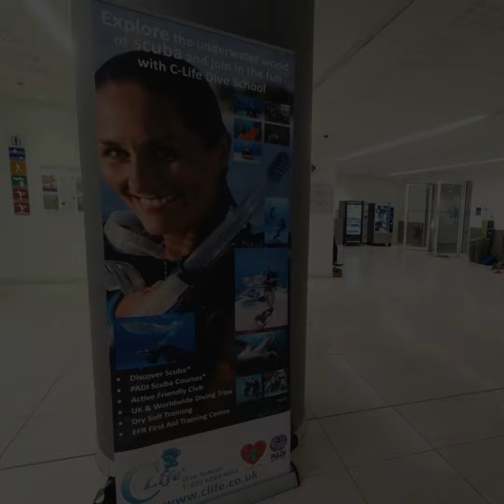Glass Mill March Fun & First Aid 2023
Keeping warm and cosy for Scuba and First Aid weekend.😄 Thanks to Paul Varela, Caroline Trewhitt, and Graham Miller.